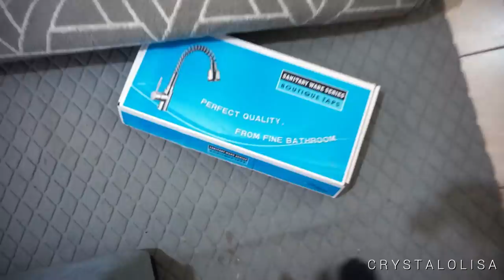FIRST HOME HAUL OF 2021 | House to home #8 (Crystal Olisa)